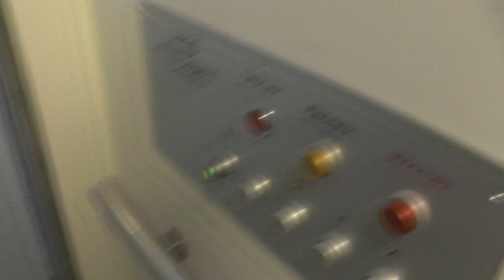1990 Unilift Traction Elevator @ Lindevägen 92, Stockholm, Sweden!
ELEVATOR INFORMATION!

Manufacturer/Tillverkare: Unilift
Model/Modell: Telemecanique
Installation year/Byggår: 1990
Capacity/Maxvikt: 630Kg - 8 Persons
Floors/Antal våningar: 5 = B 1 2 3 4

Location/Adress: Lindevägen 92, 120 48 Enskede Gård (Stockholm) SWEDEN!
Camera/Kamera: Panasonic HC V720!